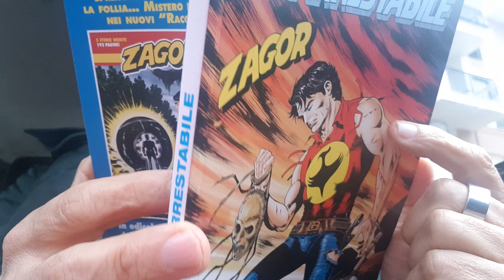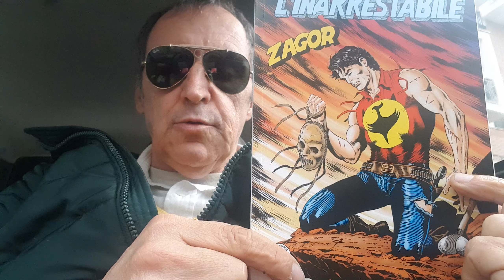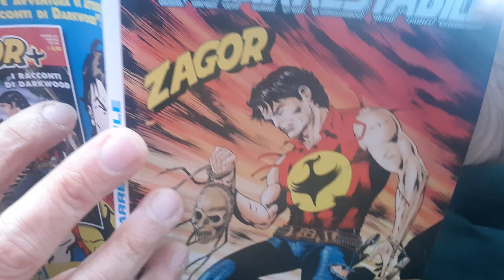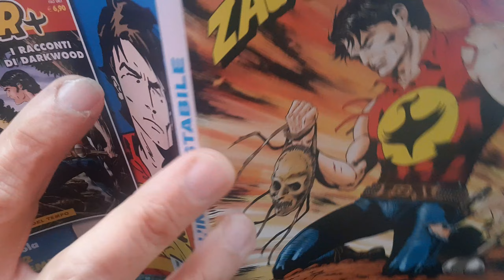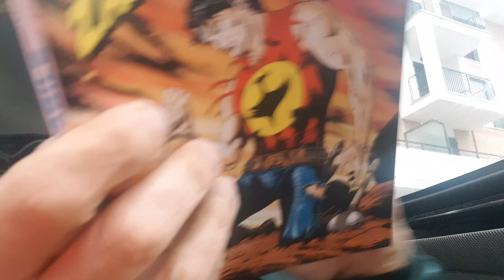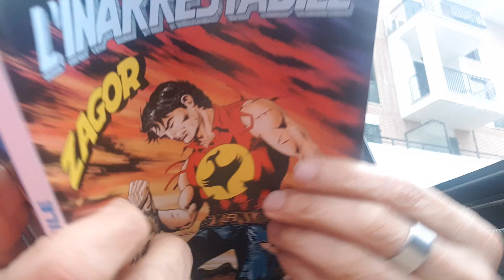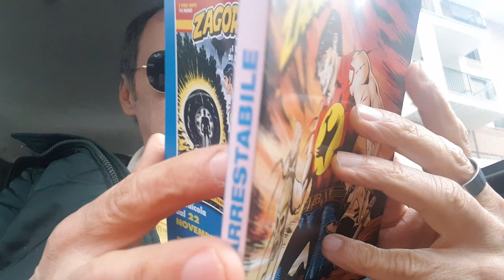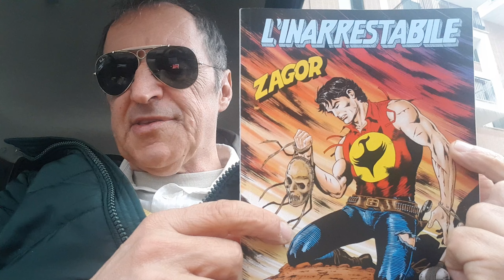Recensione Zagor n.739"L'Inarrestabile"